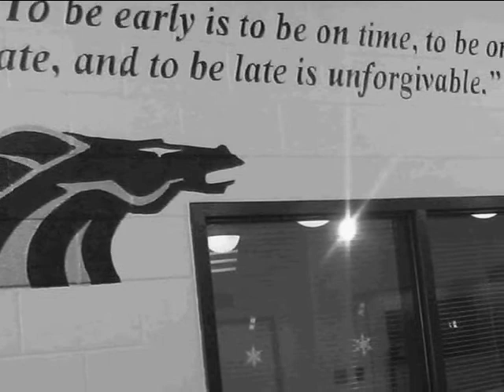School Project. Irl vid.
School project, if you know teh name of teh song please tell me :).